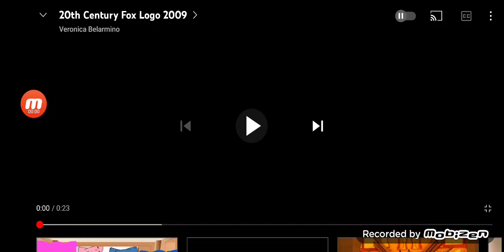20th Century Fox/Blue Sky Studios (2009)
Taken From Football Run 3 Dawn To The School on Nick@Nite